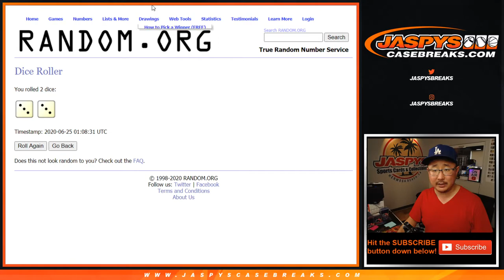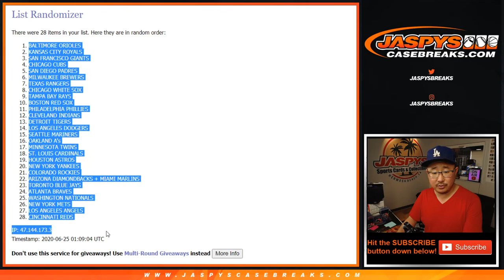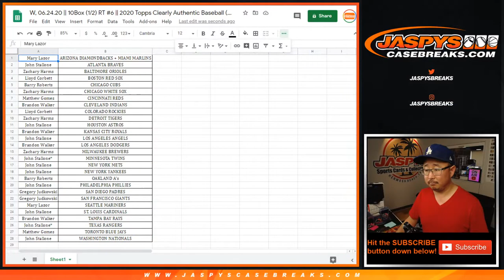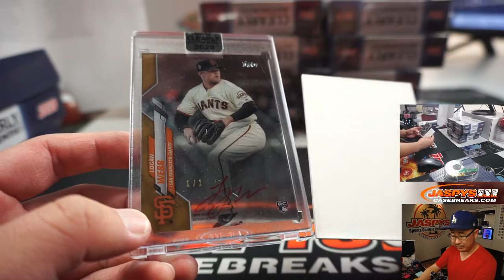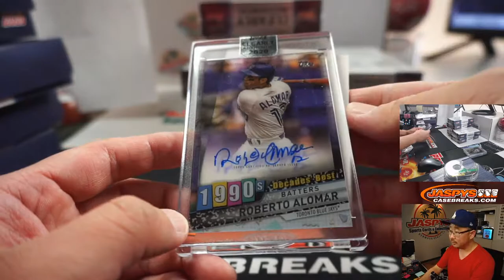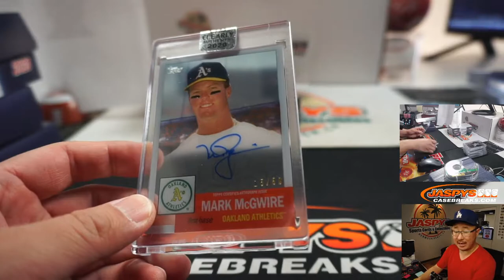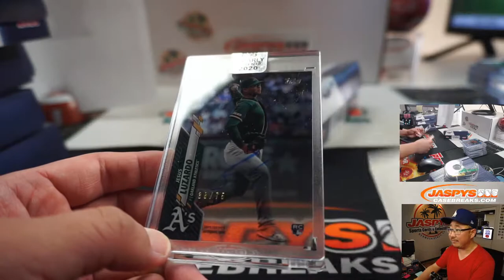W, 06.24.20 || 10Box (1/2) RT #6 || 2020 Topps Clearly Authentic Baseball (MLB)